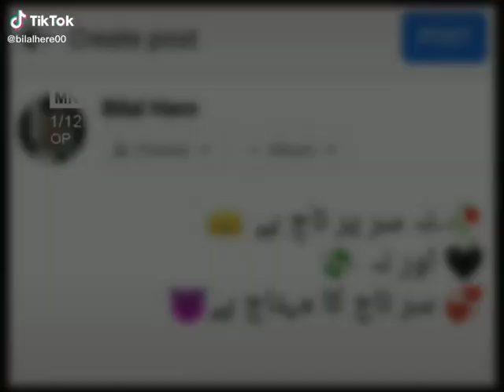whats app attitude status